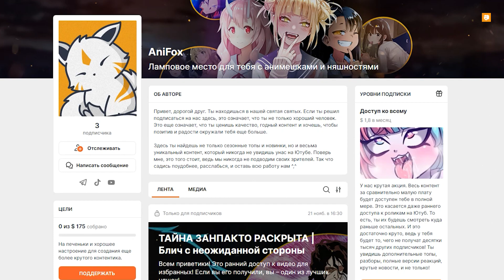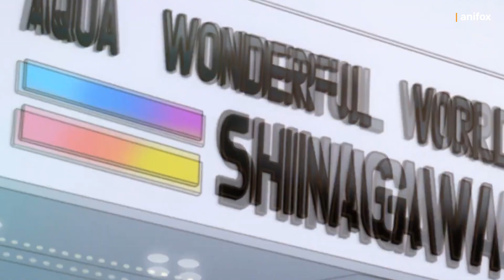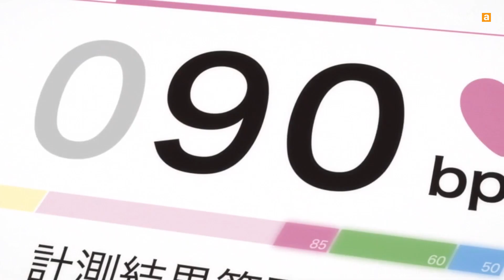КАДЗУЯ ЛЮБИТ СОВСЕМ ДРУГУЮ? | Разбор аниме Девушка на час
0:00​​​​​ Вступление
1:04 Из кого выбираем?
3:31 Может быть Мами?
4:35 Может быть Чизуру?
6:29 Может быть Руку?
7:58 Может быть Нагоми?
8:09 Может быть Суми?
9:04 Вывод
11:00 Концовка